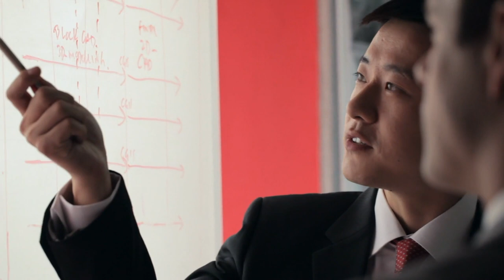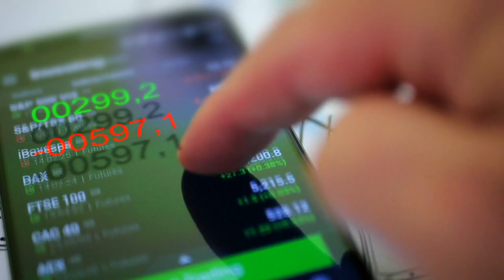Think Different: Asset & Wealth Management - William Blair